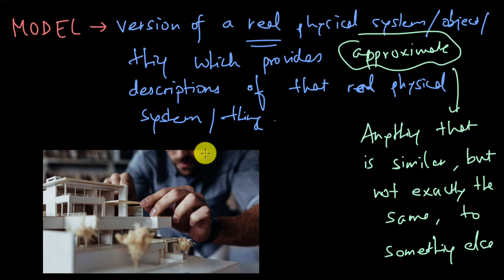Models and Approximations in Physics | Physical world | Khan Academy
In case you missed it, this is a Physics video! Also, are spherical cows the key to understanding the universe, or maybe not? Not sure. Anyway, learn why modelling and approximations in Physics can be immensely useful!

To get you fully ready for your exam and help you fall in love with Physics, find the complete bank of exercises and videos for Class 11 Physics

Created by Vibhor Pandey